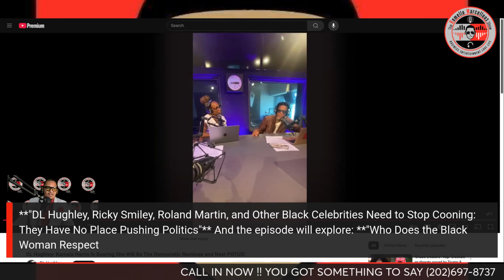DL HUGLEY GETS CHECKED FOR SAYING KHAMALAS BLACK BECAUSE THEY SAY SHES A 304 LIKE ALL BLACK WOMEN